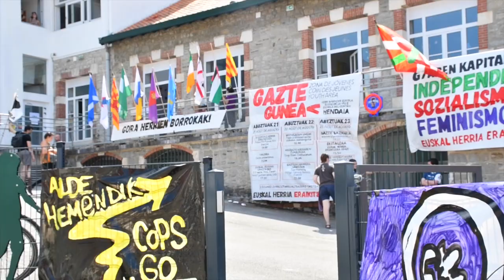Kontragailurra: Gazte Gunea